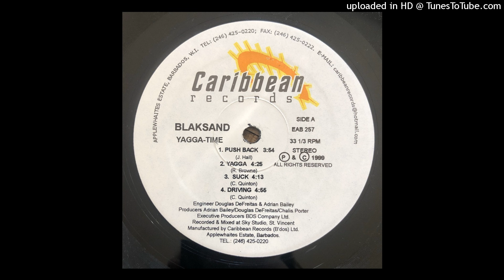Blacksand - One Way